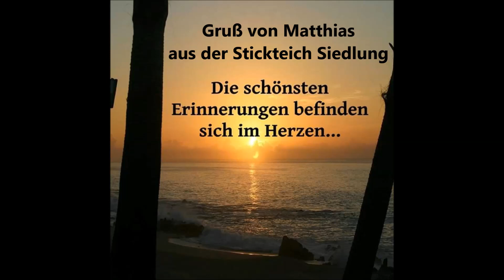Remo "Das bleibt für immer" Gruß von Matthias aus der Stickteich Siedlung